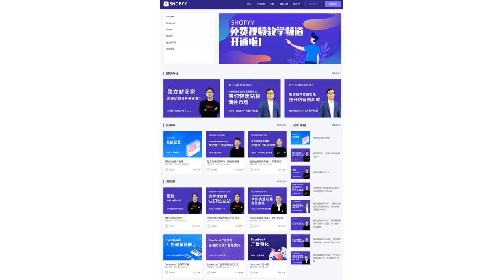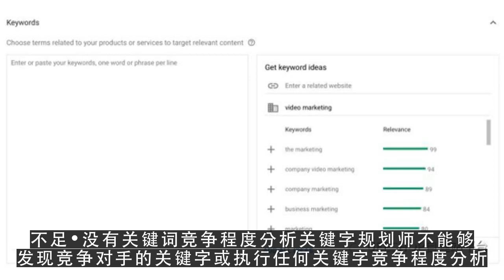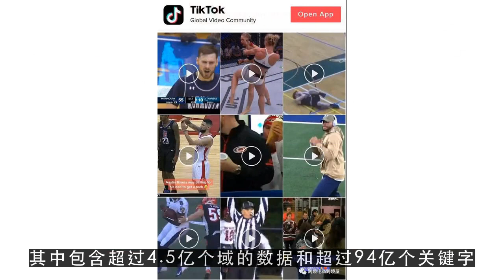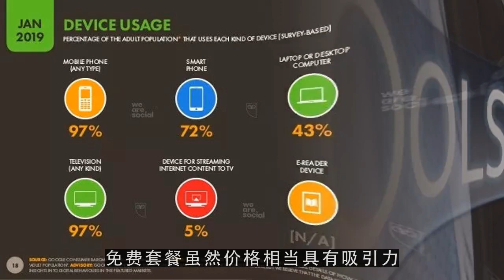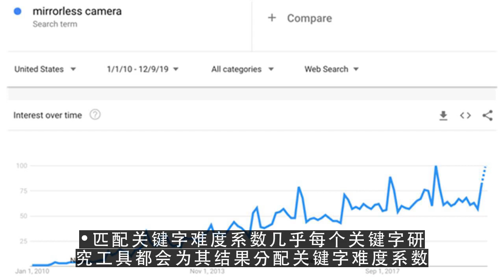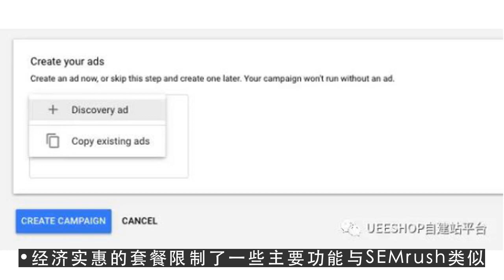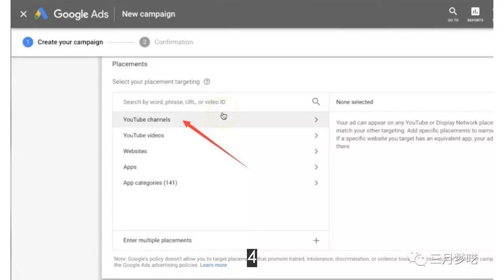YouTube运营教程,5个关键字研究工具的费用利弊以及适用人群对比1